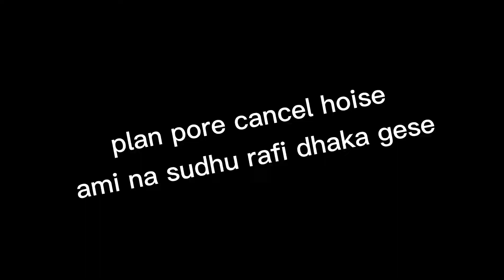HAD A TRIP TO AN UNKNOWN PLACE ||| VLOG:20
We decided to call the place as ''ochinpur"

This is a short vlog. Hope you would enjoy the vlog. ❤❤